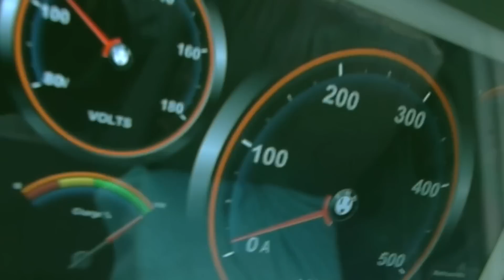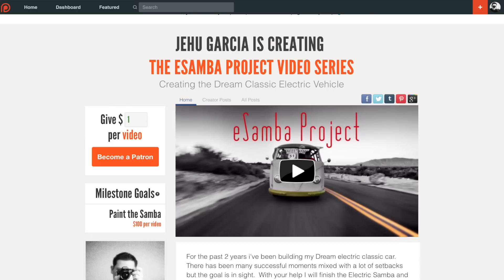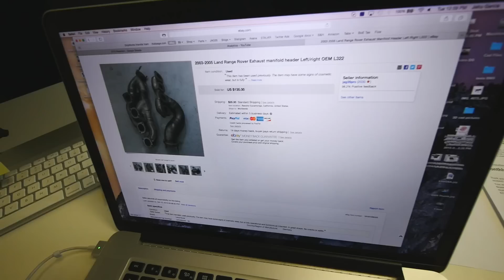Help me Launch my Patreon Campaign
Its time I get busy making more videos, this is my self inflicted daily video maker bootcamp,

1- Learn to Fly (feat. Jordan Rakei)
2- Moonrise - Zimmer

If you would like support our project by donating, you can use this or by using patreon